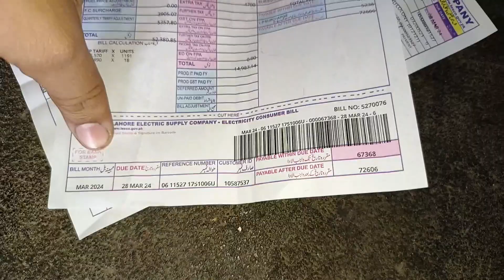Lesco Bill Vs Other Problem (Vlog Life) New Series will Start About Politices